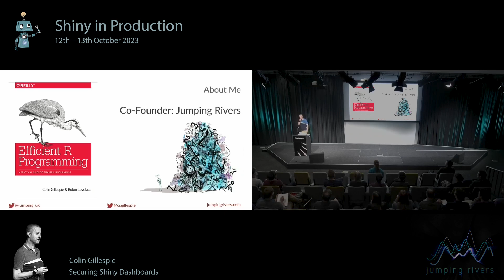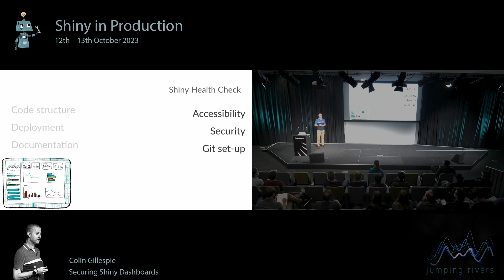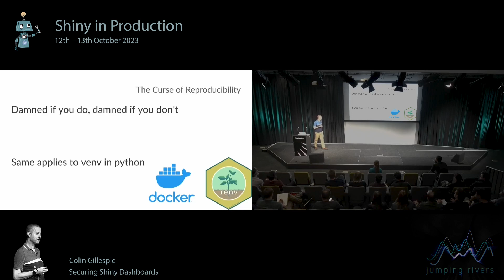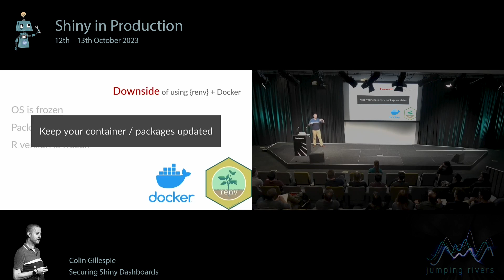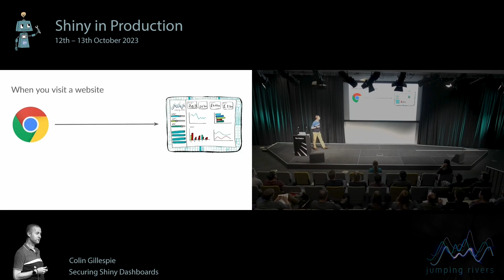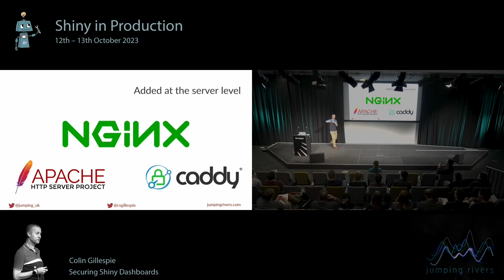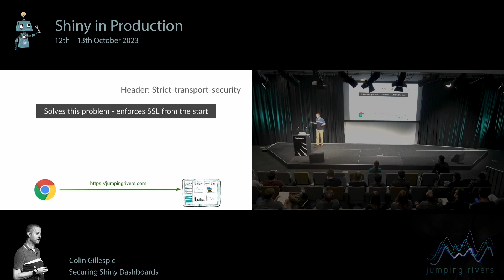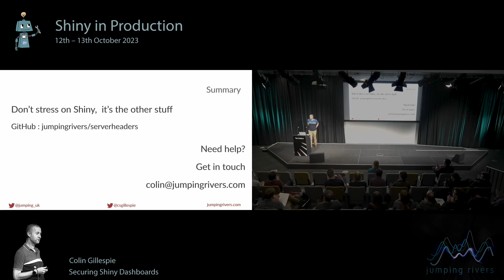Shiny in Production 2023: Colin Gillespie - Securing Shiny Dashboards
Securing Shiny Dashboards by Colin Gillespie at the Shiny in Production 2023 conference, hosted by Jumping Rivers!

Abstract
Shiny apps, Rmarkdown reports and flask dashboards provide a rich user experience for relatively little development time. Often this experience is created by utilising third‐party Javascript functions, CSS files, fonts and images, but every external file we use means we implicitly trust the authors. The NHS and thousands of other government websites can attest that this is an issue; in 2018, they ran scripts that made their visitors use their computing power to mine cryptocurrencies.

This talk will look at how organisations can improve their Shiny application security. We’ll discuss general procedures for securing your overall workflow, such as security audits of your R packages and general Git security. We’ll then see how Content Security Policies (CSPs) can be leveraged in Shiny apps, which allow a website to specify what external content a site can access. This talk will discuss implementing these precautions within Shiny and Posit Connect. We’ll demonstrate that securing and monitoring your applications is relatively straightforward.

- Jumping Rivers
- National Innovation Centre for Data
- NU Solve
- Posit
- R Consortium
- Royal Statistical Society